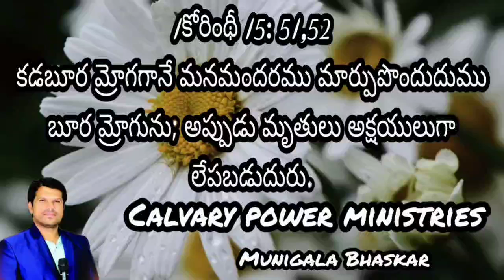Today's Promise From The Bible 05/10/2021